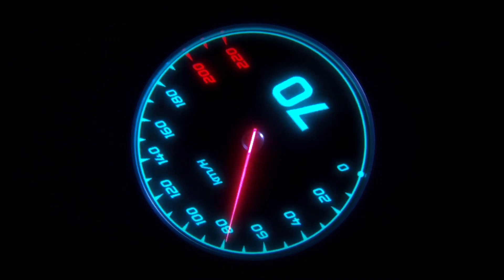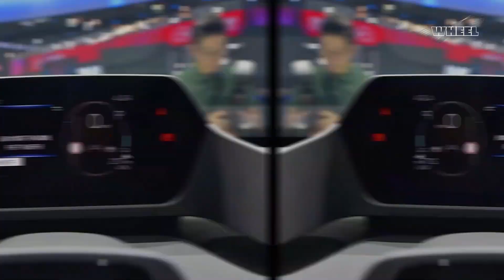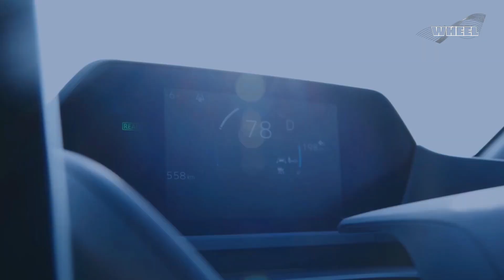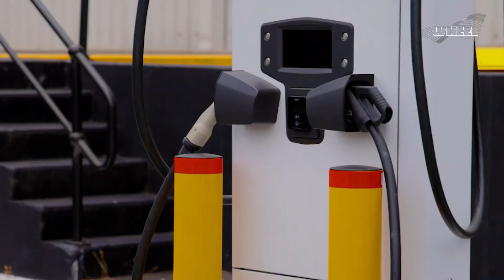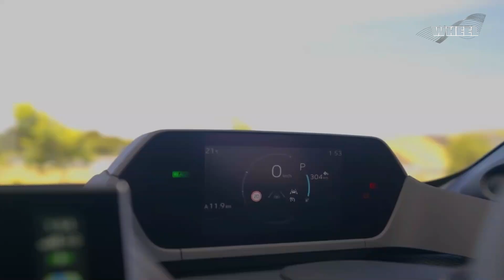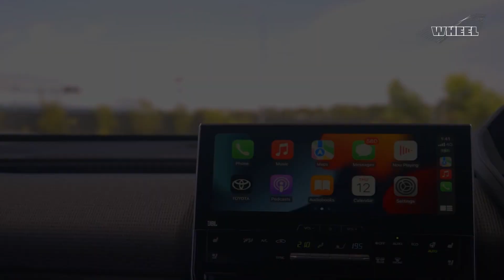Excellent İnnovation.| 2024 Toyota bZ4X .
🚩The upcoming Toyota bZ (beyond Zero) series promises to introduce new driving experiences, new technologies to better connect to one another, zero-emissions performance, and a zero-harm experience with additional safety features.
It will be available in two different model variants – the front-wheel bZ4X Pure and all-wheel drive 2024 Toyota bZ4X Motion. Both are powered by a 71.4 kW lithium-ion battery, which can be charged to 80% in just 30 minutes at a 150 kW charging station. The Pure FWD model will get a 150 kW electric motor, whilst the AWD Motion will be specced out with two 80 kW motors.
In terms of size, the 2024 Toyota bZ4X is nearly identical to the popular RAV4, coming in at 4690 mm long, 1860 mm wide, and 1650 mm tall. First images of the bZ4X reveal a striking SUV with dynamic lines, infinite rear lighting, and a sleek side profile – you wouldn’t be amiss thinking it looks somewhat similar to its Lexus sibling, the Lexus RZ (read our comprehensive review here), with both vehicles running on the same e-TNGA platform.
🎥You can learn more about the 2024 Toyota bZ4X in our video.
🎞️Happy watching.